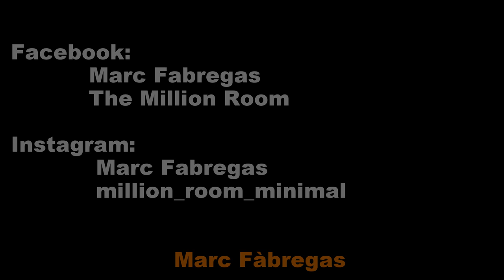Level3# 30April2021 - Marc Fàbregas @Million Room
Artist: Direkt, Arapu, Suolo, Swoy, Silat Beksi, Vid, Alci, Ciphr, Pavel Stanovskiy, Peshka, Amin Ravelle, Funk E

LEVEL: 3

NEW LEGEND LEVELS 2021:

1:     DEEP/LOUNGE
2:     DEEP HOUSE
3:     MICROHOUSE
4:     MICROHOUSE DARK
5:     MINIMALTECH
6:     TECH HOUSE
7:     MIX

3/2:  MICROHOUSE/DEEP-HOUSE
3/4   MICROHOUSE/MICROHOUSE DARK
2/6:  DEEP-HOUSE/TECH-HOUSE
3/5:  MICROHOUSE/MINIMALTECH

N.B. All levels can be fast or slow

### All songs in this channel are played in sets only once and are categorized into levels for different genres. Tracks can only be repeated in special selections. ###